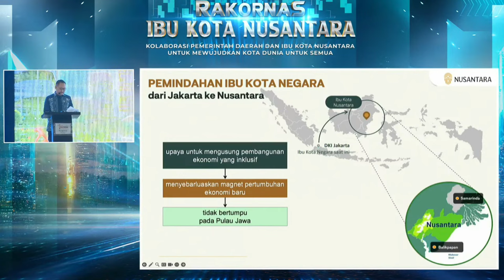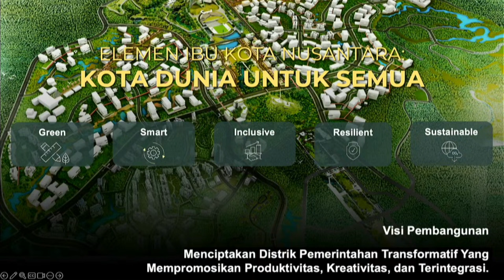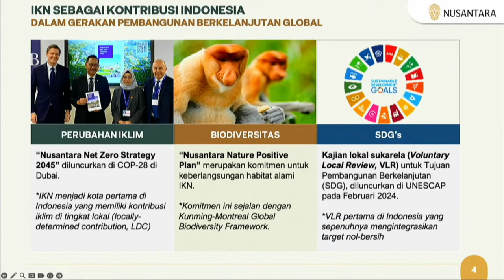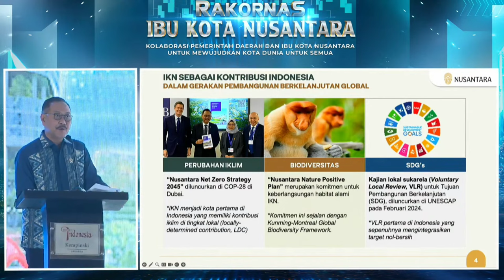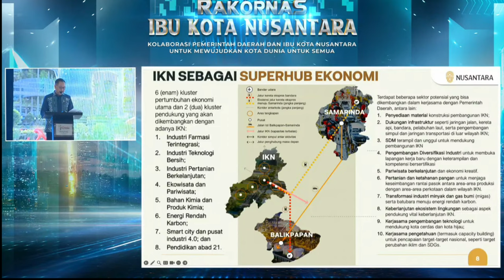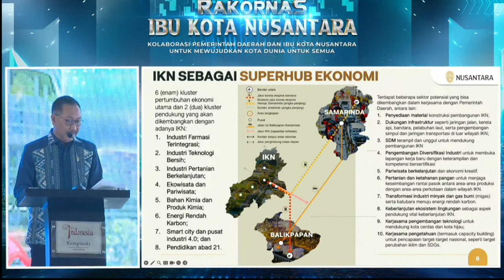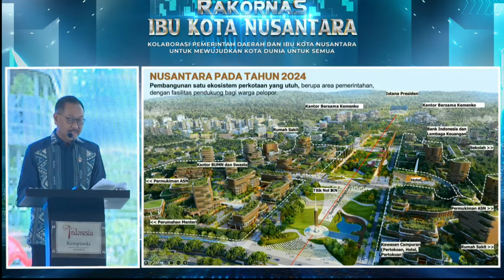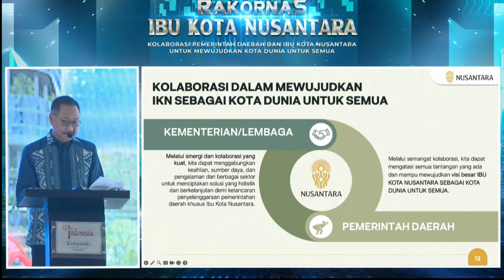Rakornas IKN 2024| Otorita IKN: Kolaborasi & Sinegi adalah Kunci Keberhasilan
Kepala OIKN Bambang Susantono menekankan pentingnya kolaborasi dan sinergi antar stakeholder dalam membangun IKN sebagai transformasi peradaban untuk percepatan pertumbuhan ekonomi baru. IKN dirancang sebagai Super HUB Economy untuk menyebarluaskan manfaat ekonomi dan mendorong kerjasama antar daerah.

“Membangun IKN merupakan langkah transformasi unuk membangun peradaban, Kolaborasi dan sinergi stakeholder menjadi sangat vital, IKN adalah katalis untuk transformasi percepatan pertumbuhan ekonomi baru, menjadi epicentrum pertumbuhan baru,” ucapnya.

IKN dirancang sebagai Super HUB Economy untuk menyebarluaskan manfaat ekonomi, mendorong perdagangan antar wilayah, dan mendorong kerjasama antar daerah yang menjadi tujuan rakornas ini.

Bina Atwil Mendagri, Amran, menjelaskan IKN menjadi Ibu Kota Pemerintahan Pusat dan dipimpin oleh OIKN yang ditunjuk langsung oleh Presiden. OIKN dapat menjalin kerjasama dengan Pemda mitra di sekitar IKN maupun di luar wilayahnya.

“IKN menjadi Ibu kota Pemerintahan Pusat, dan perwakilan lembaga/organiasasi Luar Negeri, dipimpin oleh Otorita IKN untuk menyelenggarakan pemerintahan yg ditunjuk, diangkat dan diberhentikan langsung oleh Presiden selama 5 Tahun” Jelasnya.